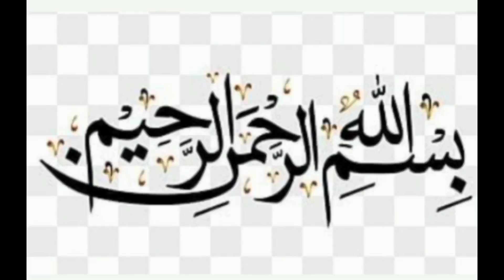Masala Bhindi Do Pyaza/Masala Bhindi /ZKS Cooking Channel